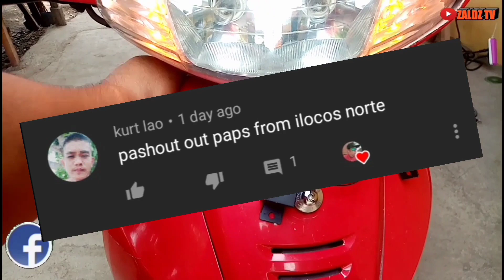HOW TO INSTALL DUAL CONTACT SIGNAL LIGHT USING SPDT RELAY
anong pinagkaiba ng spdt relay at spst relay